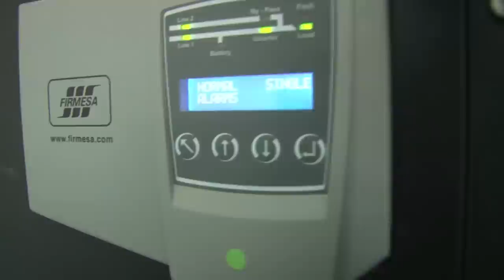Milagro: Unidad Judicial de la Familia, Mujer, Niñez y Adolescencia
Uno de los retos del Consejo de la Judicatura es la descentralización de la justicia, por ello se presenta un video que plasma es clamor de los habitantes de la ciudad de Milagro, cantón de la provincia del Guayas, ante la necesidad de contar con nuevas casas judiciales como es la nueva Unidad Judicial de la Familia, Mujer, Niñez y Adolescencia de Milagro